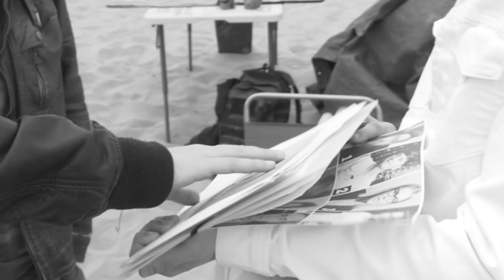РОССИЯ vs США [ОТГАДАЙ ФИЛЬМ ПО КАДРУ]